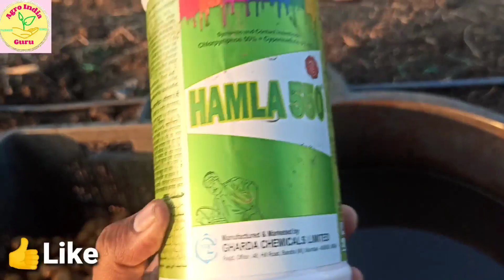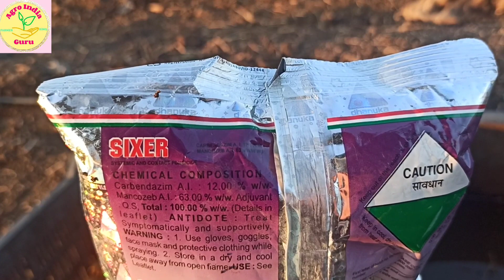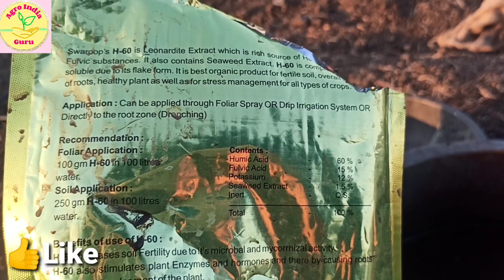बटाटा बेणे बिजप्रक्रिया कशी करावी व कोणती औषधी वापरावी